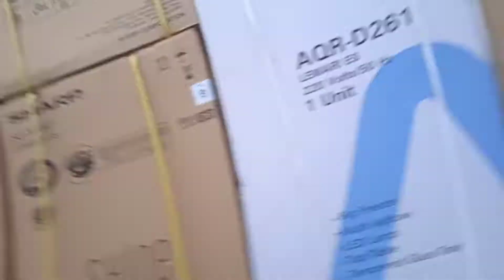mobil isi bensin eceran